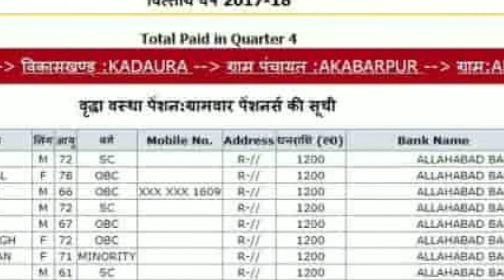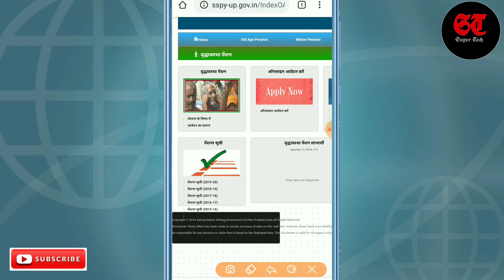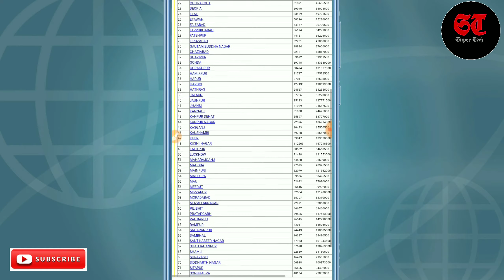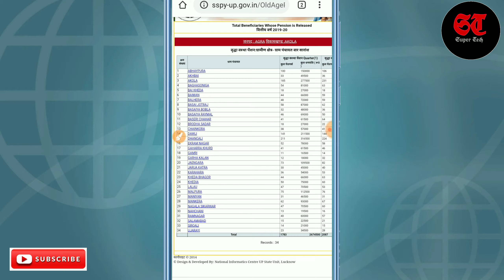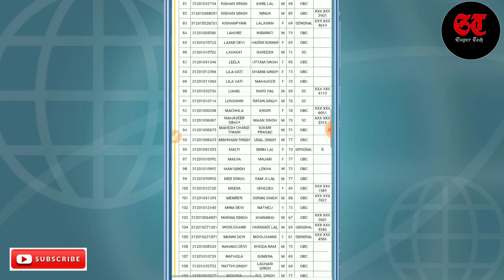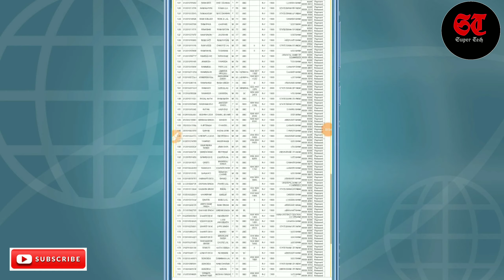How to check pension list | पेंशन लिस्ट कैसे देखे | pension list kaise check kare | pension scheme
आज किस वीडियो में बताएं क्या है कि आप वृद्धावस्था पेंशन लिस्ट कैसे देख सकते हैं जिसमें आप अपने गांव या शहर के सभी व्यक्तियों के नाम देख सकते हैं और किस खाते में पैसा आ रहा है वह भी आप देख सकते हैं अगर पैसा नहीं आ रहा है तो आप अपना नाम  जुड़वा सकते हैं |